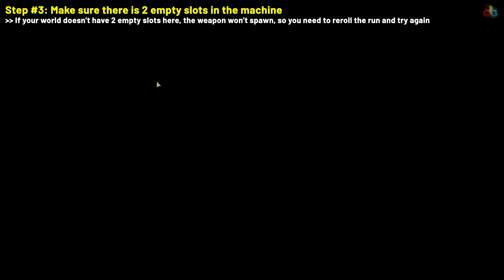Remnant 2 How to get PULSE RIFLE Secret Weapon (Where to use Decorum Cipher & Memory Core II)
Quick guide showing how to get the secret Pulse Rifle weapon in Remnant 2.

00:00 - Step #1
01:02 - Step #2
01:41 - Step #3
02:20 - Step #4
03:20 - Step #5
04:30 - Step #6
05:14 - Step #7
06:31 - Showcase